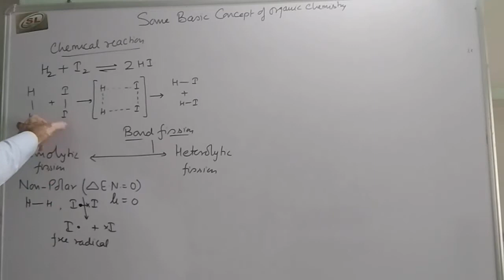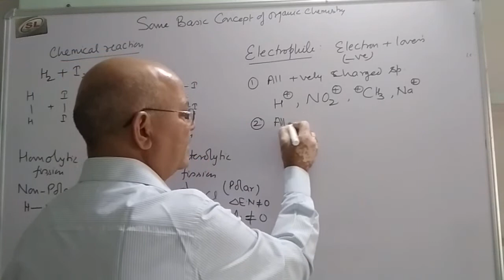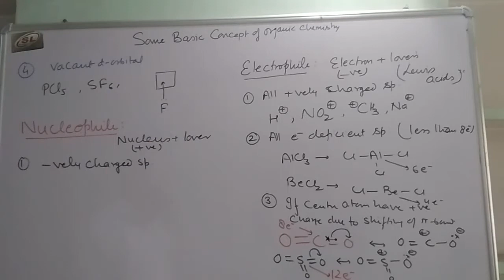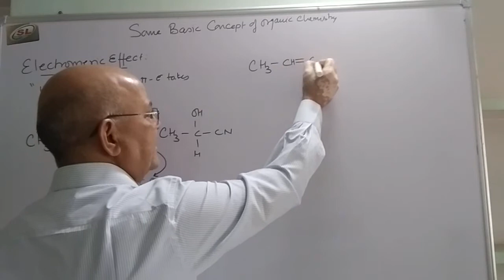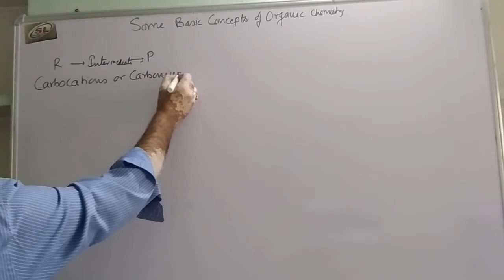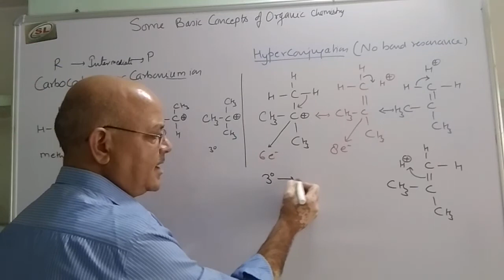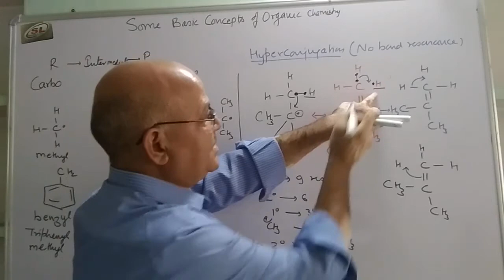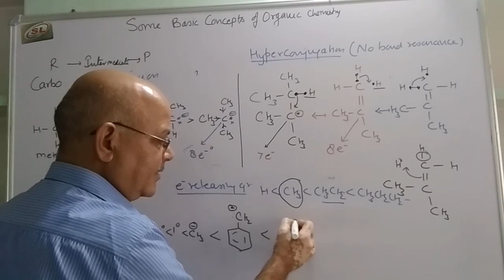Basic concepts of organic chemistry/carbonium /carbanion/carbonfree radical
Electrometric effect /electrophile/nucleophile